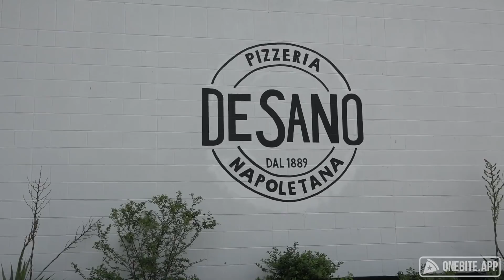Barstool Pizza Review - DeSano Pizza Bakery (Nashville, TN)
Dave finishes his Nashville trip at DeSano Pizza Bakery, where he has a Neapolitan pie that may not be a Neapolitan pie.